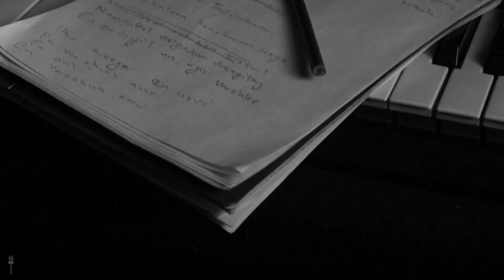Inixial - Urvi (Tamil) Studio Session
Snowfield Entertainments
Tridnt 84  Productions
ⓒTridnt84 2021